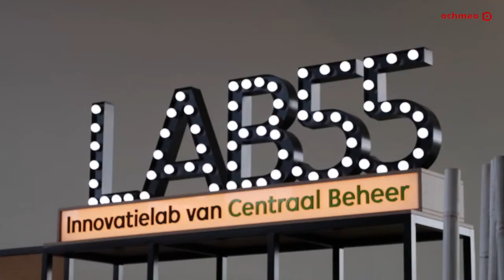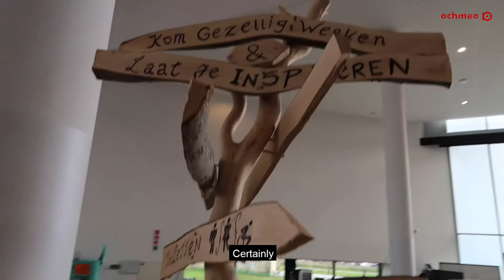EBF Vlog: Achmea